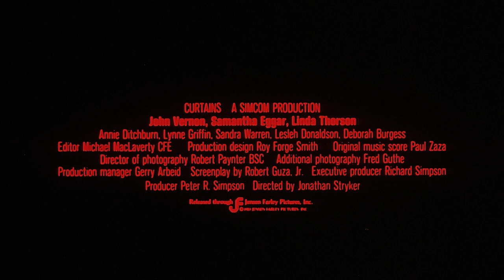Curtains (1983) - Trailer HD 1080p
Curtains is a 1983 Canadian slasher film directed by Richard Ciupka, written by Robert Guza Jr., and starring John Vernon, Samantha Eggar, Linda Thorson and Lynne Griffin. A slasher film centered on theater and filmmaking, its plot focuses on a group of actresses targeted by a masked killer at a prestigious director's remote mansion where they are auditioning for a role in a movie.